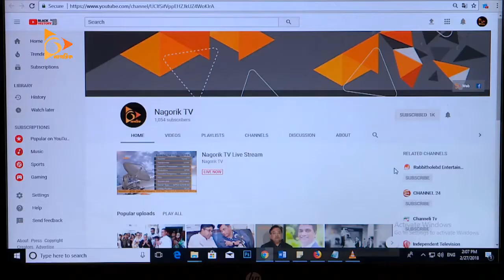‘নিজেদের অর্থে অবকাঠামো উন্নয়ন করছে বাংলাদেশ’ | Sheikh Hasina | Development fund | Nagorik News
রিজার্ভের টাকায় অবকাঠামোর উন্নয়ন করলে, বিদেশ থেকে ঋণ করতে হবে না। বলেছেন, প্রধানমন্ত্রী শেখ হাসিনা। সকালে বাংলাদেশ অবকাঠামো উন্নয়ন তহবিলের (Infrastructure Development Fund) উদ্বোধন করে, একথা বলেন তিনি। সরকারপ্রধান বলেন, দেশ ও দেশের মানুষের প্রতি দায়বদ্ধতা থেকেই সরকার কাজ করছে। এতে দেশ এগিয়ে যাচ্ছে।